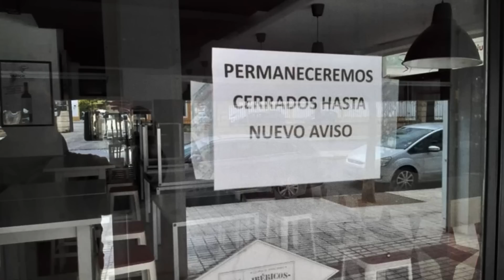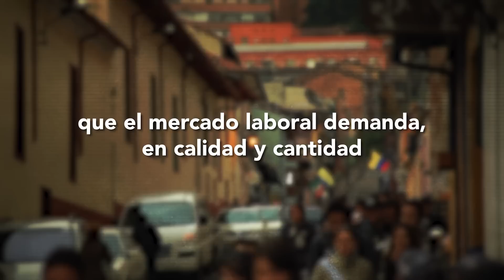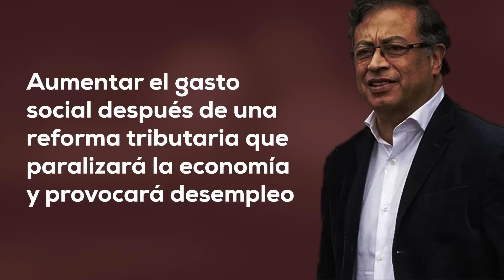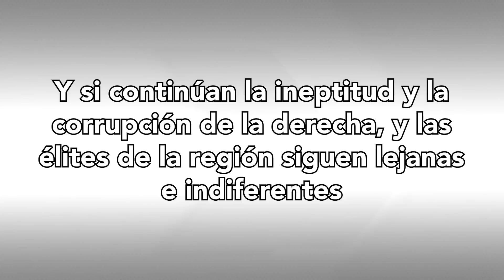199. Alfiles, alacranes y archipopes. Razón de Estado con Dionisio Gutiérrez